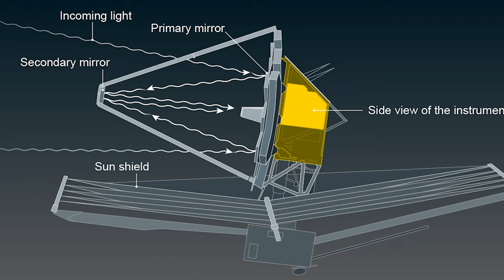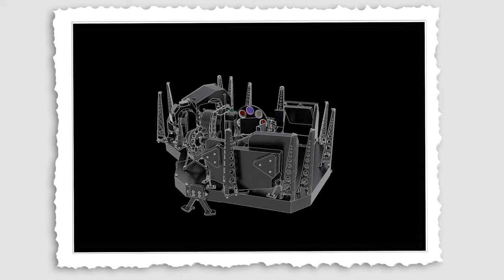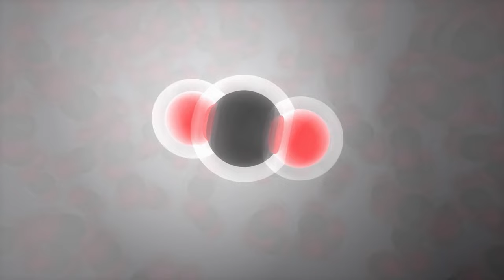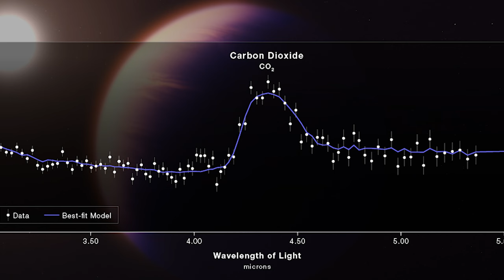James Webb Space Telescope JUST Unveiled The Clearest IMAGE Of Proxima B Seen In History!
Stargazers and astronomers have long been fascinated with Proxima B, a mysterious celestial marvel amid the vast expanse of our universe.

Astronomers have searched the cosmos for centuries to discover this faraway exoplanet's mysteries. The James Webb Space Telescope is our cosmic sentinel, peering into space with unprecedented precision after years of rigorous preparation, tireless effort, and an unquenchable thirst for discovery.

Proxima B's discovery by the James Webb Space Telescope is a turning point in space research. After just three years in service, this groundbreaking telescope has become a beacon of scientific excitement, revealing the cosmic treasures beyond our celestial sphere.

The James Webb Space Telescope, the largest and most powerful space telescope ever built, has revealed layers of Proxima B's mysteries, giving astronomers unparalleled insights into its structure. The infrared observatory of this technological marvel has given scientists spectacular sights beyond our understanding.